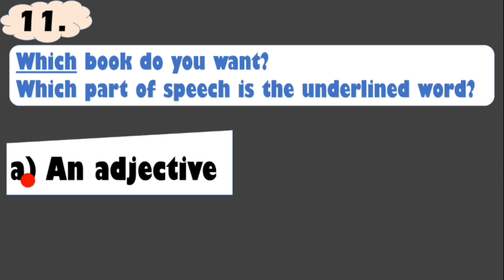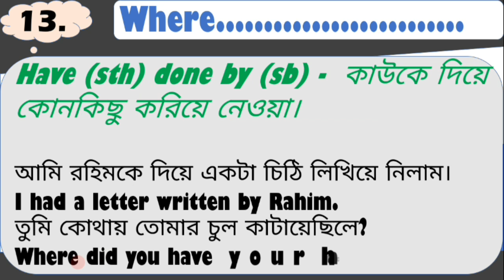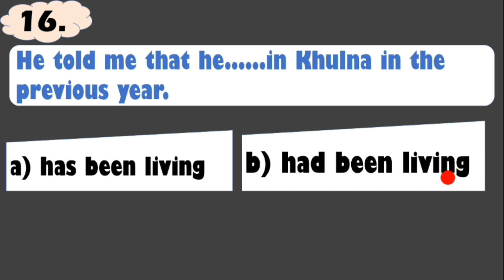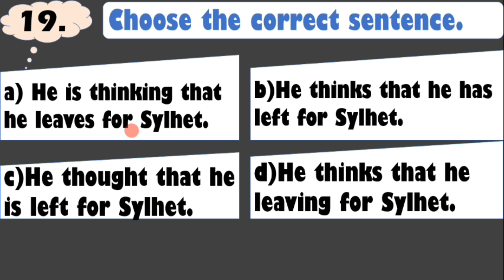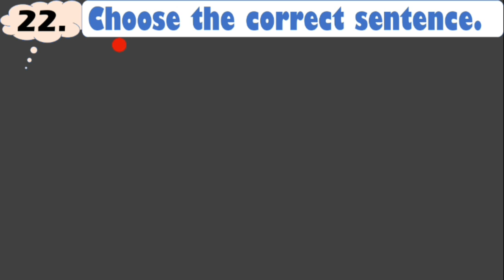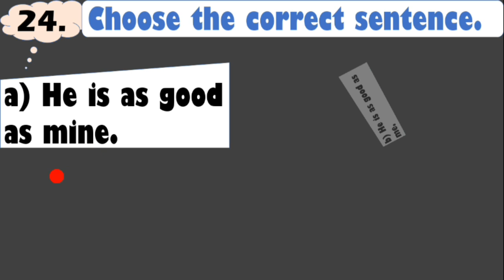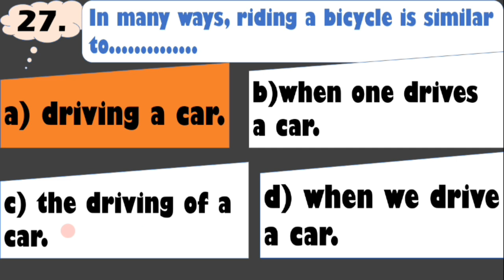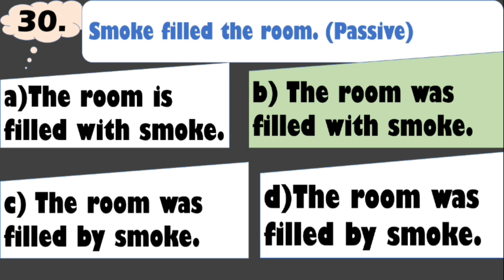English Grammar MCQs for University Admission Tests & BCS (Epidode 2)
In this episode, you will get 20 important questions with answers & easy explanation.